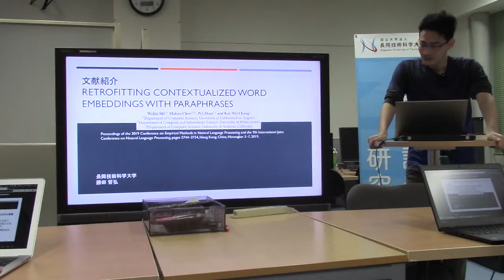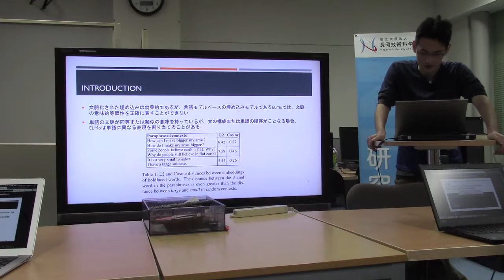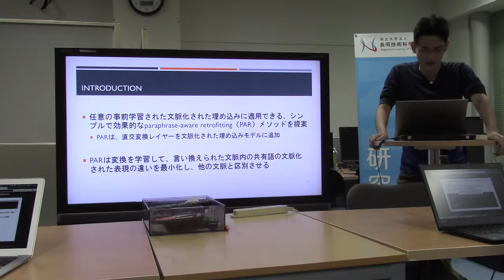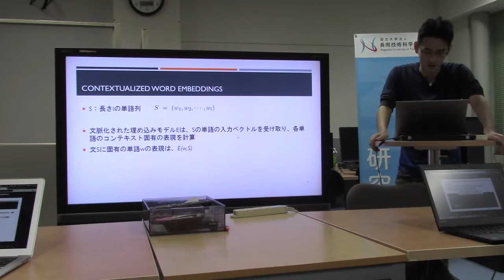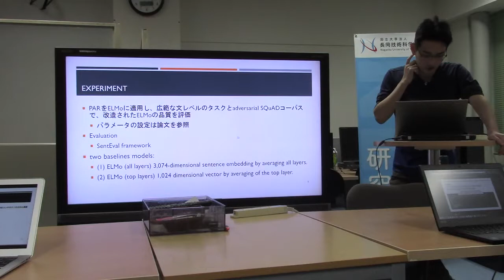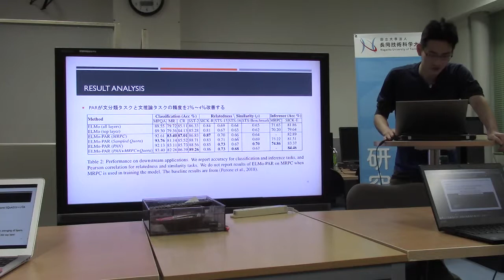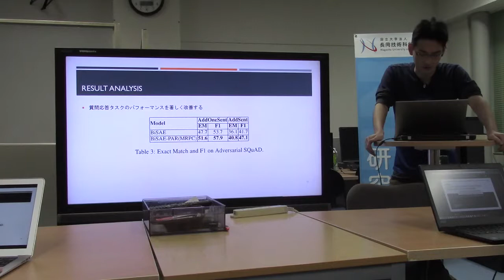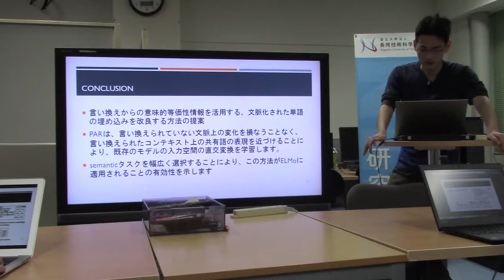文献紹介／Retrofitting Contextualized Word Embeddings with Paraphrases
Retrofitting Contextualized Word Embeddings with Paraphrases
Weijia Shi, Muhao Chen, Pei Zhou and Kai-Wei Chang
Proceedings of the 2019 Conference on Empirical Methods in Natural Language Processing
and the 9th International Joint Conference on Natural Language Processing, pages 1198–1203,
Hong Kong, China, November 3–7, 2019.